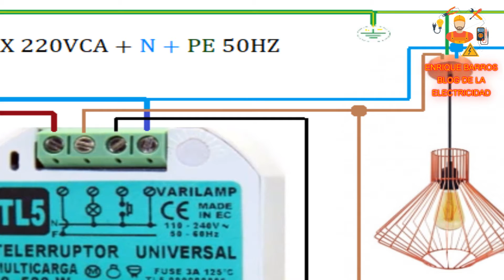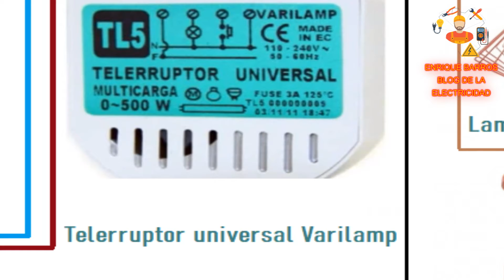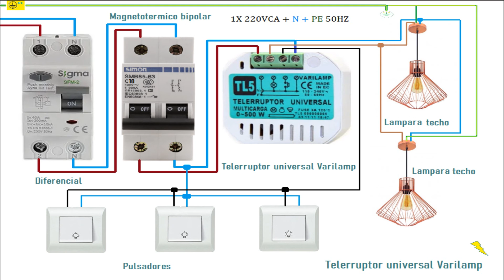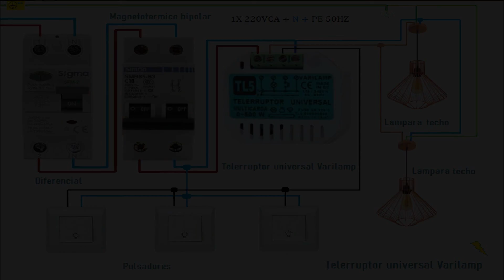telerruptor universal varilamp